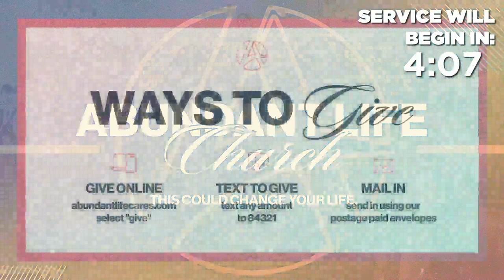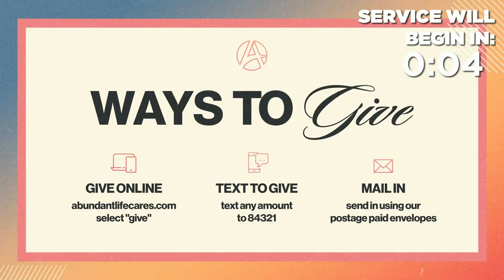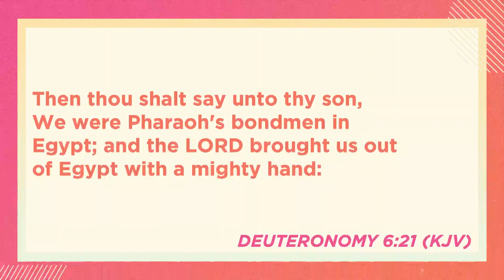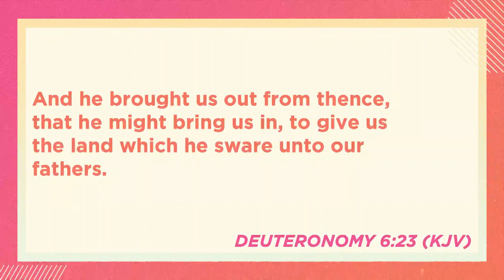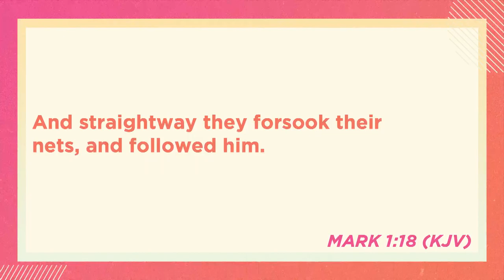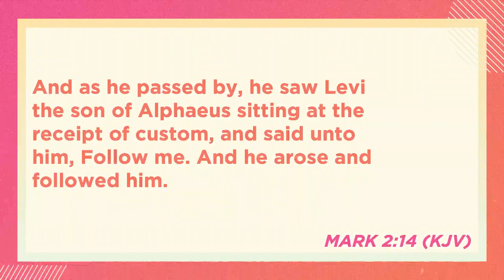MDWK: "The Law of Forward Motion"// Rev. Ron Brown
7/26/2023 - Join us as we have a special guest speaker Rev. Ron Brown!